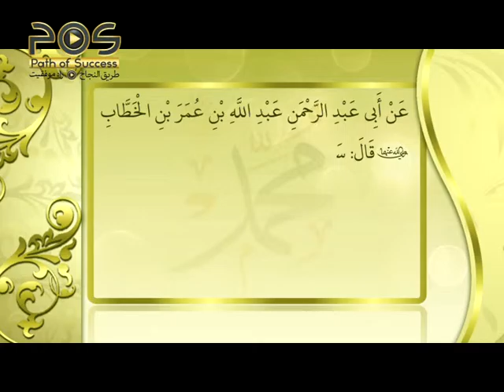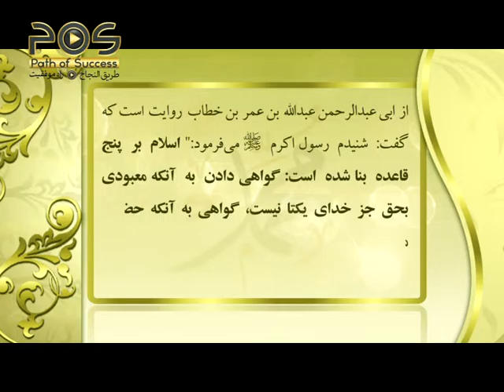حدیث اربعین نووی/ ارکان اسلام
مدت:         01:55